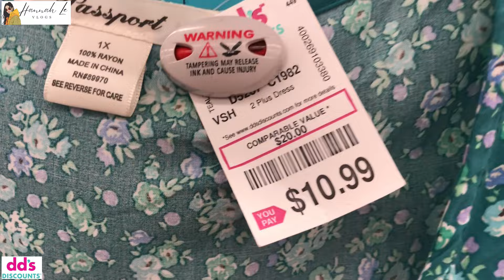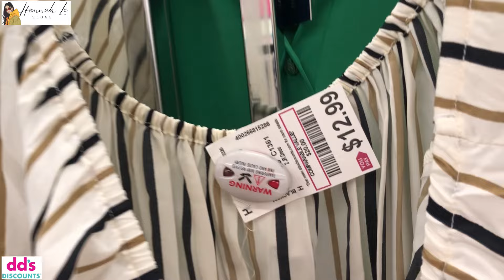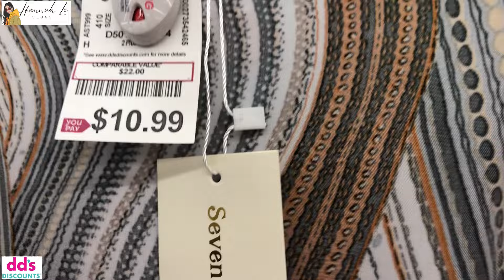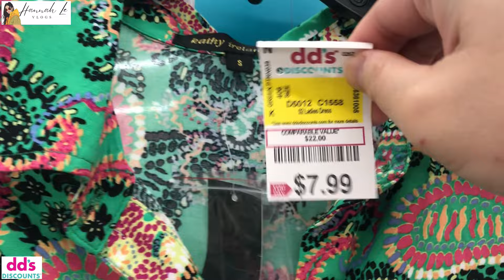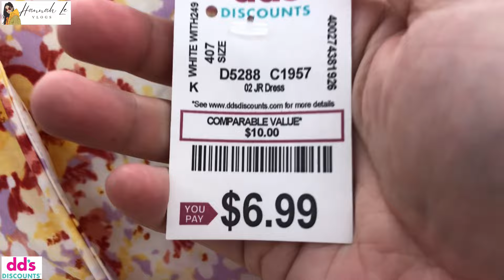❤️dd's DISCOUNTS shop with me | Discount dresses | Discount fashion dresses for less | New finds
❤️Find the latest in fashion | dd's DISCOUNTS shop with me | Discount dresses | Discount fashion dresses for less | New finds | Fashion at lesser price @HannahLeVlogs

❤️dd's GIẢM GIÁ mua sắm cùng tôi | Váy giảm giá | Giảm giá váy thời trang ít hơn | Phát hiện mới
❤️ DESCUENTOS de dd compra conmigo | Vestidos con descuento | Vestidos de moda con descuento por menos | Nuevos hallazgos
❤️descontos do dd compre comigo | Vestidos com desconto | Vestidos de moda com desconto por menos | Novas descobertas
❤️dds RABATTER handle hos meg | Rabattkjoler | Rabatt mote kjoler for mindre | Nye funn
❤️dd's RABATTE bei mir einkaufen | Rabattkleider | Günstige Modekleider für weniger Geld | Neue Funde
Reducerile lui ❤️dd fac cumpărături cu mine | Reducere rochii | Reducere rochii de moda pentru mai putin | Noi descoperiri
❤️خصومات dd تسوق معي | فساتين مخفضة | تخفيضات فساتين موضة بأقل | اكتشافات جديدة
❤️dd의 할인 쇼핑과 함께 | 할인 드레스 | 더 적은 비용으로 패션 드레스 할인 | 새로운 발견
❤️dd の割引と一緒にお買い物 | ドレスの割引 | ファッションドレスをもっと安く割引 | 新しい発見
LES RÉDUCTIONS de ❤️dd achetez avec moi | Robes à prix réduits | Robes de mode à prix réduits | Nouvelles trouvailles
❤️Покупайте со мной СКИДКИ dd | Скидочные платья | Модные платья со скидкой дешевле | Новые находки
❤️dds RABATTER shoppa hos mig | Rabattklänningar | Rabatterade modeklänningar för mindre | Nya fynd
❤️dd:n ALENNUKSET shoppaile kanssani | Alennusmekot | Alennusmuotimekot halvemmalla | Uusia löytöjä
❤️dd’s LAGHAD siopaí liom | Gúnaí lascaine | Gúnaí faisin lascaine ar feadh níos lú | Fionnachtana nua
❤️dd's KORTINGEN winkel bij mij | Kortingsjurken | Korting op modejurken voor minder | Nieuwe vondsten
❤️dds RABATTER shop hos mig | Discount kjoler | Rabatterede modekjoler til mindre | Nye fund
Gli SCONTI di ❤️dd acquista con me | Abiti scontati | Abiti alla moda scontati a meno | Nuovi ritrovamenti
ЗНИЖКИ ❤️dd's Купуйте зі мною | Знижка на сукні | Модні сукні зі знижкою дешевше | Нові знахідки
❤️dd 跟我一起折扣店 | 折扣連身裙 | 時尚連身裙折扣價更低 | 新發現
DISKON ❤️dd berbelanja dengan saya | Gaun diskon | Diskon gaun fashion lebih murah | Temuan baru
❤️kedai DISKAUN dd dengan saya | Pakaian diskaun | Diskaun pakaian fesyen lebih murah | Penemuan baru
❤️DD'S ОТСТЪПКИ пазарувайте с мен | Рокли с намаление | Модни рокли с намаление за по-малко | Нови находки
❤️dd's SLEVY nakupujte u mě | Šaty ve slevě | Slevové módní šaty za méně | Nové nálezy
❤️הנחות של dd חנות איתי | שמלות הנחה | שמלות אופנה מוזלות בפחות | ממצאים חדשים
❤️dd's ZNIŻKI sklep ze mną | Sukienki rabatowe | Modne sukienki z rabatem za mniej | Nowe znaleziska
❤️dd's ZĽAVY nakupujte u mňa | Šaty v zľave | Zľava na módne šaty za menej | Nové nálezy
❤️dd's DISCOUNTS ช้อปกับฉัน | ชุดเดรสลดราคา | เดรสแฟชั่น ลดราคา ถูกสุดๆ | ค้นพบใหม่
❤️dd's NUOLAIDOS apsipirk pas mane | Suknelės su nuolaida | Nuolaidos mados suknelės pigiau | Nauji radiniai
❤️dd's DISCOUNTS Shop bei mir | Remise kleet | Remise Moudekleeder fir manner | Nei Fonnt
❤️dd's DISCOUNTS shop with me | Mga damit na may diskwento | Discount fashion dresses sa murang halaga | Mga bagong nahanap
আমার সাথে ডিসকাউন্টের দোকান | ডিসকাউন্ট শহিদুল | কম দামে ফ্যাশন শহিদুল ছাড় | নতুন আবিষ্কার
❤️dd'nin İNDİRİMLERİ benimle alışveriş yapın | İndirimli elbiseler | Daha ucuza indirimli moda elbiseler | Yeni buluntular
❤️dd's ԶԵՂՉԵՐ գնումներ կատարեք ինձ հետ | Զգեստներ զեղչով | Զեղչված նորաձև զգեստներ ավելի քիչ | Նոր գտածոներ
ЗНІЖКІ ❤️dd, купляйце са мной | Сукенкі са зніжкай | Модныя сукенкі са зніжкай менш | Новыя знаходкі
❤️dd's POPUSTI kupujte sa mnom | Haljine na popustu | Snižene modne haljine za manje | Nova otkrića
❤️dd's discounts იყიდე ჩემთან | ფასდაკლებით კაბები | ფასდაკლებით მოდის კაბები ნაკლებად | ახალი აღმოჩენები
❤️dd KEDVEZMÉNYEI vásárolj nálam | Akciós ruhák | Akciós divatruhák olcsóbban | Új leletek
❤️Οι ΕΚΠΤΩΣΕΙΣ του dd ψωνίστε μαζί μου | Φορέματα με έκπτωση | Εκπτωτικά φορέματα μόδας για